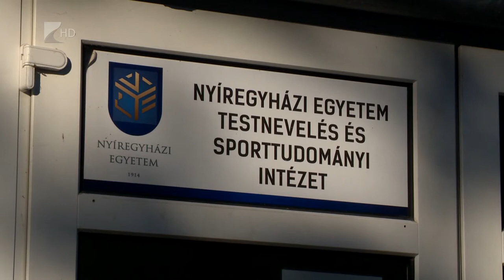Felújították a Hernyót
Újra használható a Nyíregyházi Egyetem atlétikai csarnoka, vagy ahogy sokan ismerik, a “Hernyó”. Az épület tetőszerkezetét egy vihar bontotta meg még 2019 májusában. Az Innovációs- és Technológiai Minisztérium 100 millió forintot biztosított a felújítás költségeire. A megújult csarnok az egyetem hallgatói és helyi sportegyesületek mellett az országos és nemzetközi sporteseményekre érkező sportolók felkészülésére is lehetőséget nyújt. A sportesemények mellett azonban kulturális rendezvények helyszíneként is használhatják a jövőben a létesítményt.